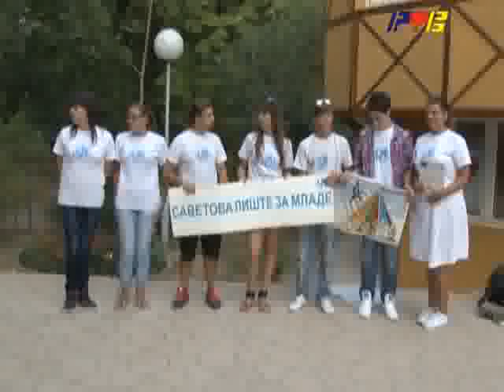RTV Vranje Dani Vranja dan treci 05 09 2012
Dani Vranja dan treci